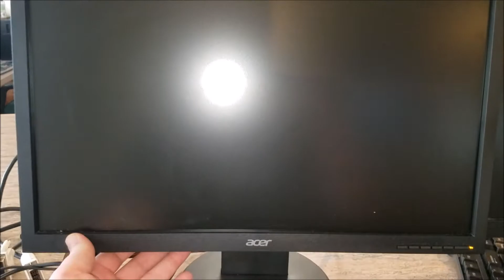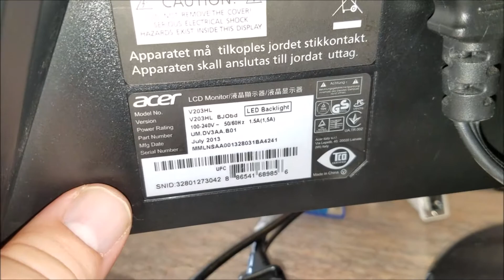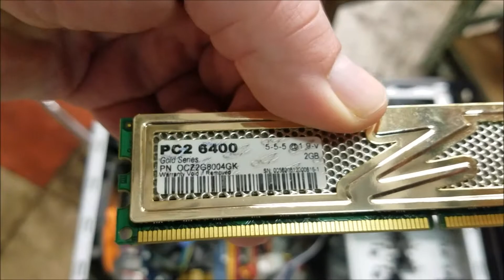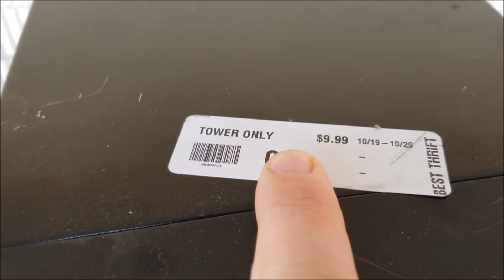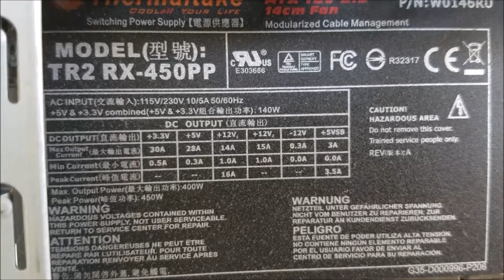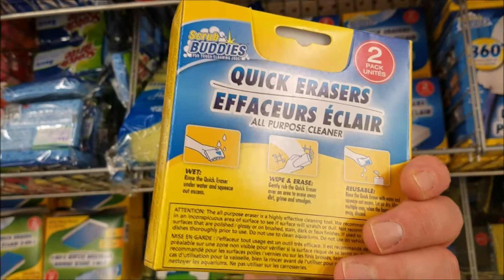THREE CUSTOM THERMALTAKE TOWERS - OCT 20th 2017 - VLOG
Pretty interesting pickup today at one of my favorite thrift stores; Three custom Thermaltake Towers. They are a bit older, look to all be Core 2 Duo's, not sure exactly what generation. They are using Gigabyte GA-965G-DS3 Motherboards and two of the system have memory (8GB DDR2 TOTAL), but no hard drives. Each system has a Thermaltake TR2 RX-450PP Modular Power Supply. I picked up all three systems for $30.